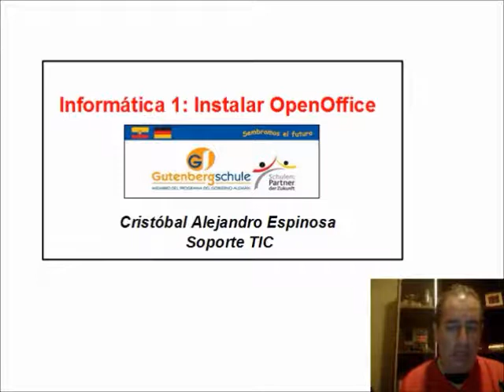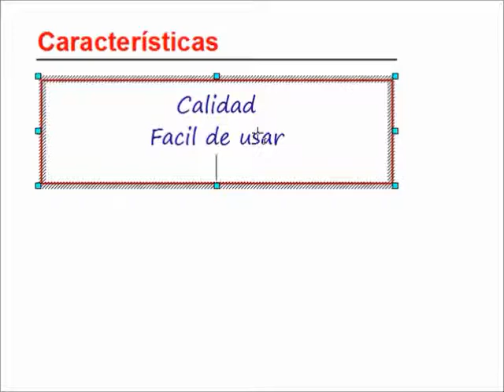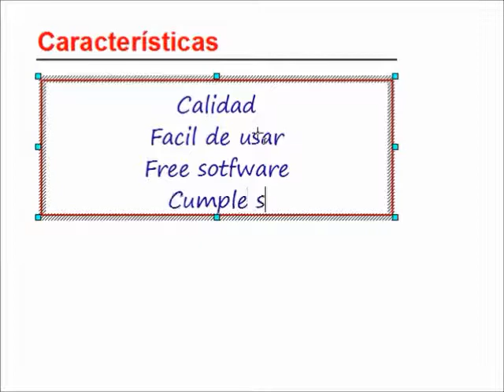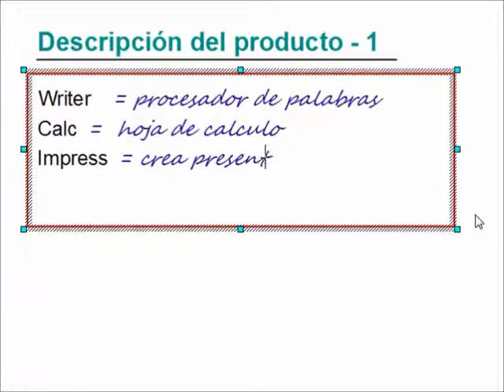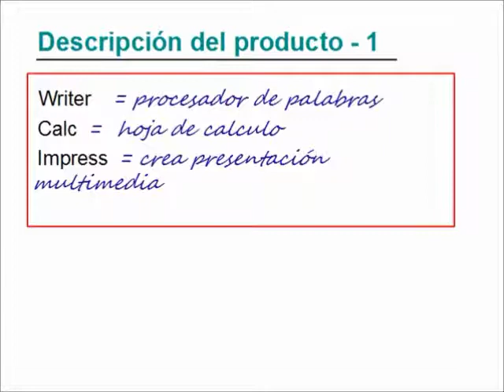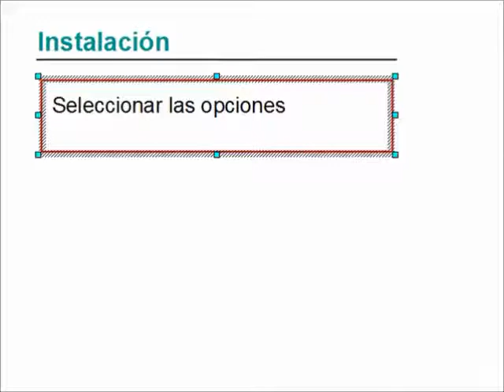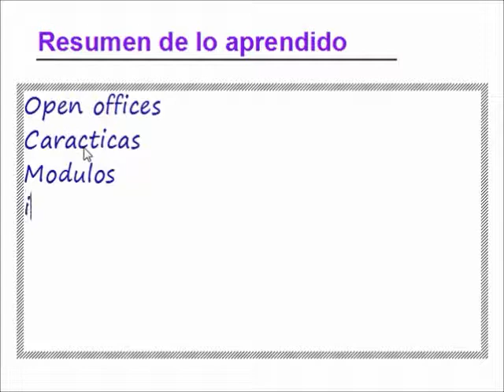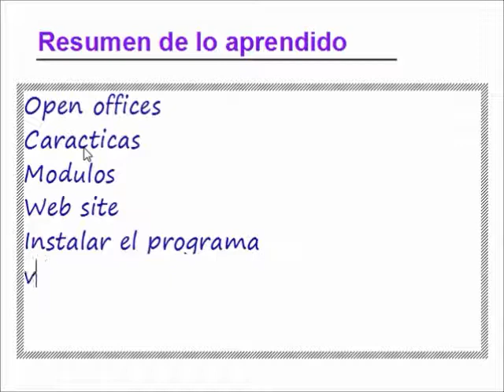Mini video Docente Modular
ejemplo de un mini video docente modular realizado dentro del curso de Miriada X